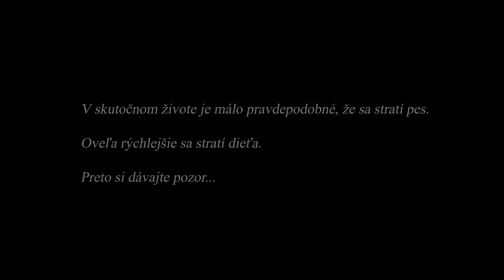Richard Zbiták - Skrývačka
Čestné uznanie - Animofest 2020